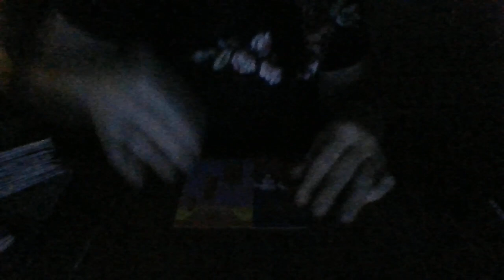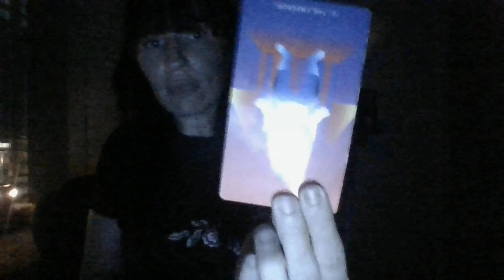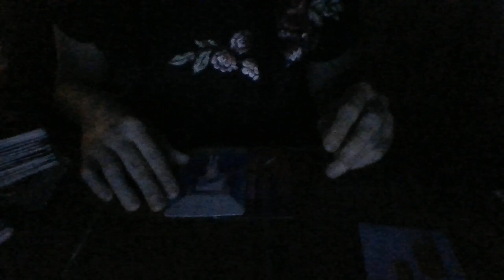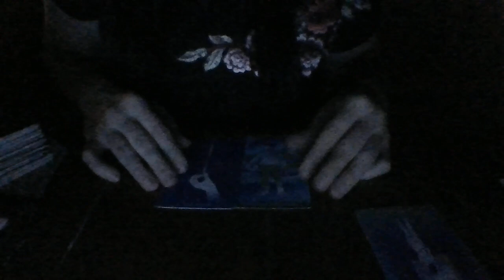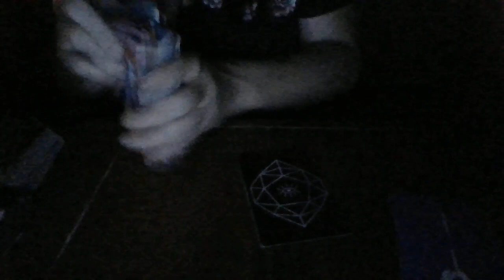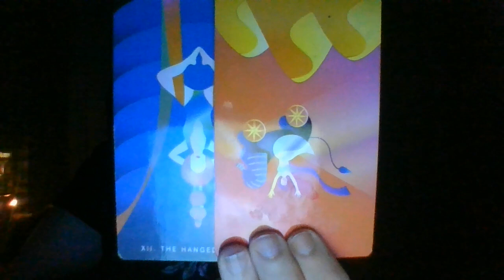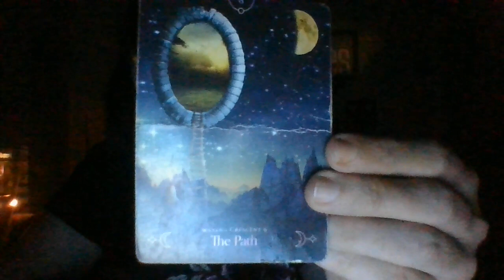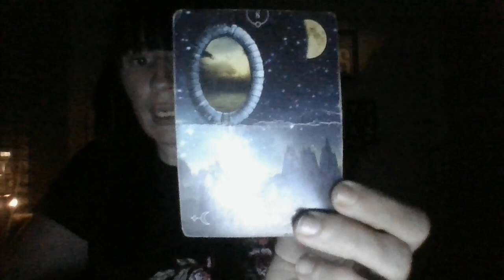GEMINI- OCT 21- CHOOSING THE CORRECT "PATH" FOR YOU!